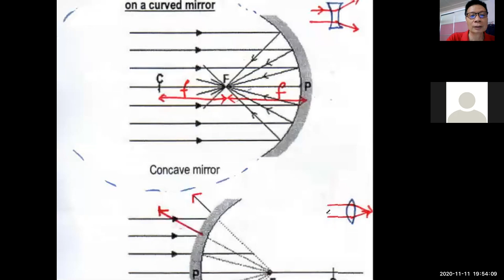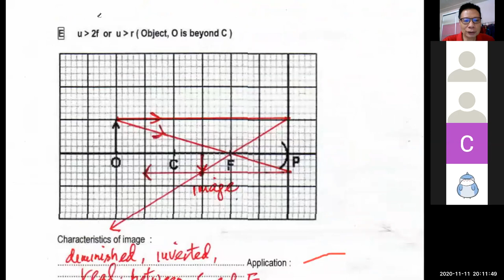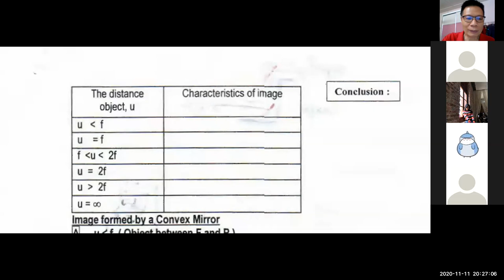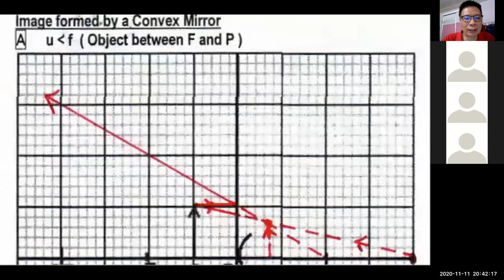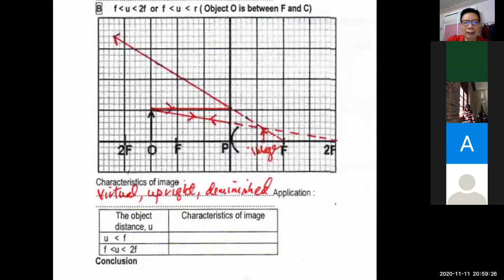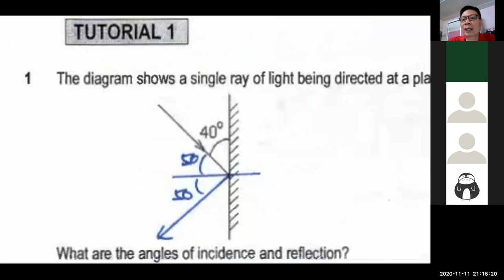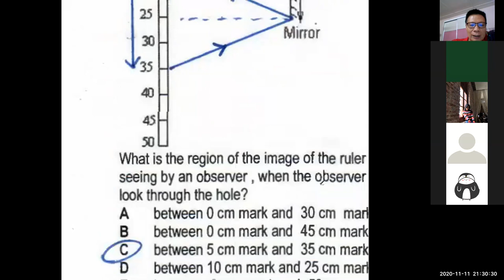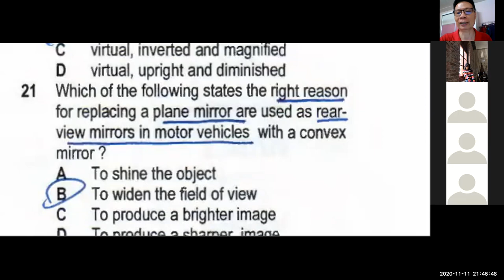Physics F4 (Wed) 11 Nov 2020